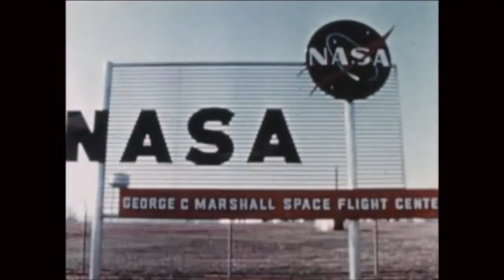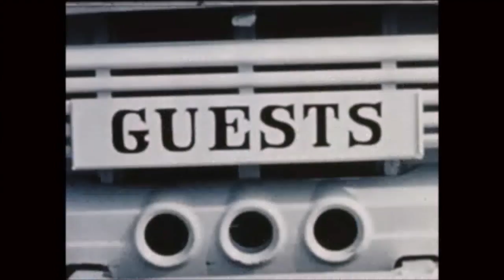NASA's Marshall Space Flight Center Dedication - September 8, 1960 (archival film)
On September 8, 1960, President Dwight David Eisenhower formally dedicated the George C. Marshall Space Flight Center in Huntsville, Alabama, as a new field installation of the National Aeronautics and Space Administration (NASA).

President Eisenhower addressed guests and employees of the new NASA organization that had resulted from the Army transfer of 4,670 civil service employees and 1,840 acres of Redstone Arsenal property and facilities worth $100 million. The new NASA center was named for the late General George C. Marshall. Mrs. Marshall was among those who joined the President at the dedication. Dr. Wernher von Braun, who became the Center's first Director, also participated.

The Marshall Center had been activated on July 1, 1960, as part of NASA, which had been established on October 1, 1958, by Congressional passage of the National Aeronautics and Space Act and charged with conducting the Nation's space exploration programs. The nucleus of NASA was the Advisory Committee for Aeronautics later named the National Advisory Committee for Aeronautics (NACA).